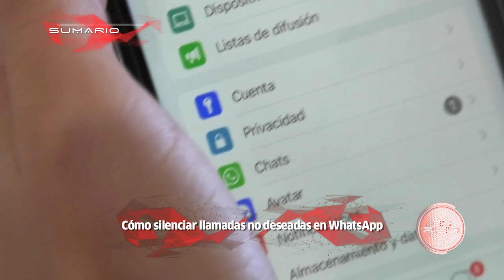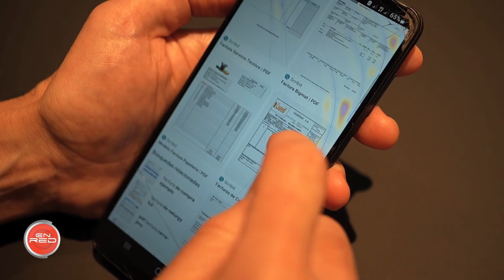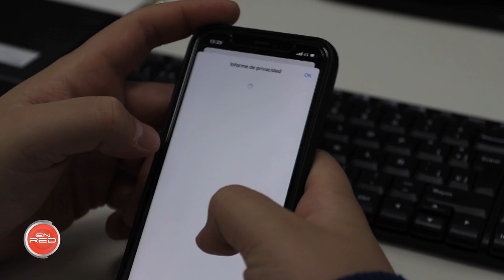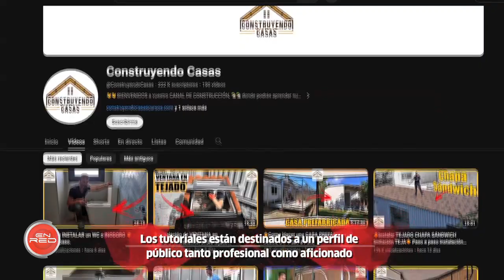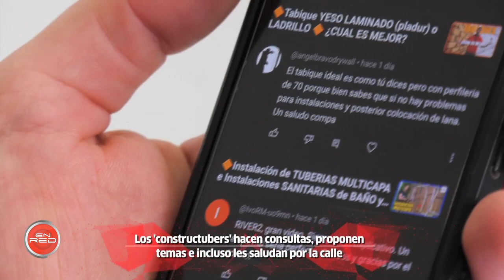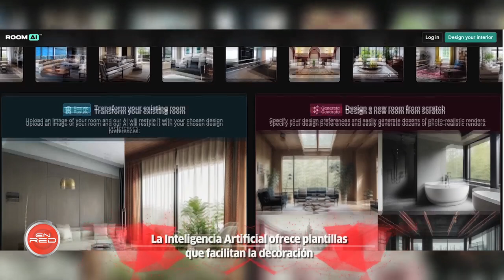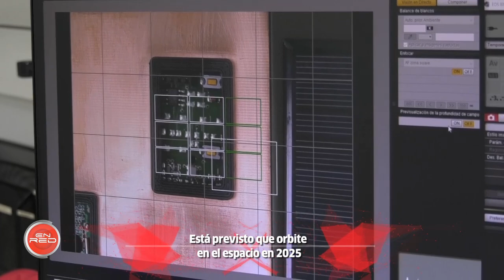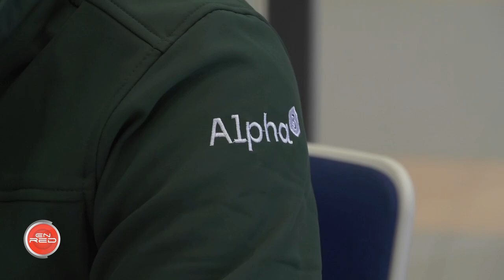Programa EnRed 02/01/24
Un consorcio de empresas y universidades ha puesto en marcha la misión Alpha, un proyecto en el que se diseña, fabrica y desarrolla un satélite con tecnología 100% andaluza para estudiar y analizar el entorno y perfeccionar así los siguientes sistemas satelitales. En el programa de esta semana, un equipo de EnRed conoce de primera mano este proyecto considerado todo un hito que apuesta por mejorar el ecosistema espacial y tecnológico de Andalucía. Se trata de un satélite que pesa alrededor de un kilo y medio y que está previsto que orbite en el espacio en 2025.

De otro lado, la privacidad en Internet es una necesidad que se debe cuidar pues a medida que crece la interacción de los usuarios en la gran red de redes, disminuye el control que tiene sobre los datos que mueve en Internet. Por este motivo, EnRed se desplaza hasta el Centro Google de Excelencia para la Ciberseguridad en Málaga, para analizar cuál es la situación actual de este sector y cómo mantener el flujo de información personal controlado.

Y, en la sección ponlo en práctica … el espectador aprenderá a silenciar las llamadas no deseadas en la popular red social WhatsApp.